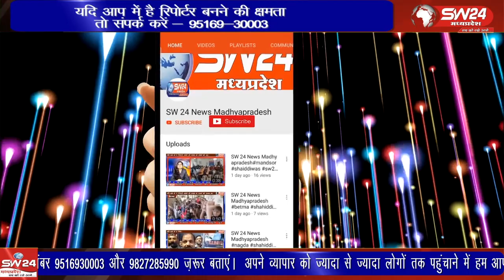समाज के विभिन्न आत्मीय भाव को बढ़ाने के लिए जिले के गांव गांव में स्नेह यात्रा निकाली जा रही है।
स्नेह यात्रा के माध्यम से समाज के विभिन्न आत्मीय भाव को बढ़ाने के लिए जिले के गांव गांव में स्नेह यात्रा निकाली जा रही है। इसमें संत महात्मा भी शामिल हो कर एकात्मता के भाव को बढ़ावा देंगे
सेगांव से संजय जायसवाल की रिपोर्ट।